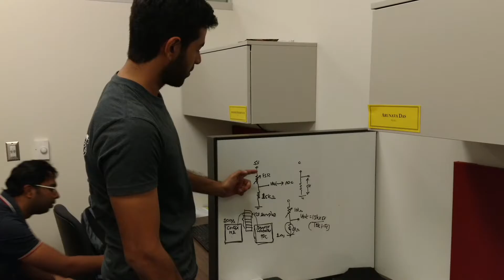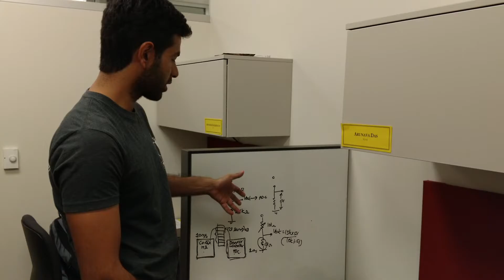EEE 488 Team Winners video entry #2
In this video, speaking parts are completed by Peter Kohler and Abhay Makhija while not shown team members are Matthew Myers, Nima Kiaei, and Tyler Peairs.  Team mentors are:  Graduate Student Abhishek Badarinath and Dr. Sayfe Kiaei.

What can bee seen in the diagram that is not explained clearly enough in the video is that the sensor controller/ADC is sampling at 1 µs while the Cortex M3 (main processor) is sampling at 10 µs.  The ADC is filling an array of 10 elements averaging 128 samples.  Then the M3 processor is averaging the values input into each of those elements and this average is what is displayed on the screen.

There are three numbers that are displayed at the end of each sample.  These are: Average, minimum, and maximum.  These values are populated using the Code Composer Studio and Sensor Controller Studio software from Texas Instruments and this function is embedded in the software.  Within the code we have this array of ten elements averaged and searched for the maximum and minimum values for each sample, then have these values displayed.

As was stated in the beginning of the video, this launchpad board was purchased to give the team some very crucial experience with the processor itself and will facilitate the completion of our project.